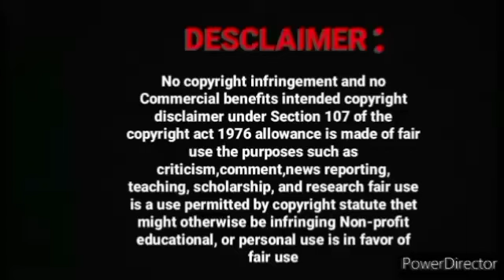I Fell Madly In Love With You Wangxian FF Hindi Explan part-11#wangxian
I Fell Madly In Love With You) Wangxian FF Hindi Explan part-1#wangxian

loveforever

wangxian I

real voice
love forever

original voice